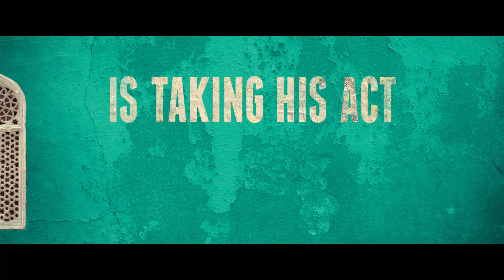ROCK THE KASBAH - Official Trailer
From Oscar® winning director Barry Levinson comes ROCK THE KASBAH, an hilarious ensemble comedy with an all-star cast including Bill Murray, Bruce Willis, Kate Hudson, Danny McBride and Zooey Deschanel.

Richie Lanz (Murray), a has-been rock manager, takes his last remaining client on a USO tour of Afghanistan. When Richie finds himself in Kabul, abandoned, penniless and without his passport, he discovers a young girl with an extraordinary voice and manages her through Afghanistan's version of ”American Idol,” the wildly popular ”Afghan Star.”